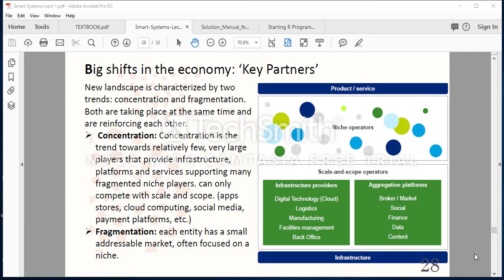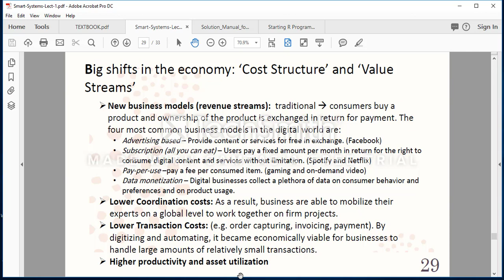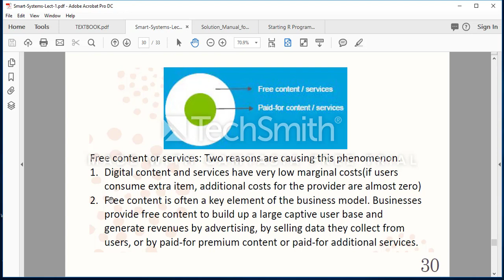Smart Week 3 Part C